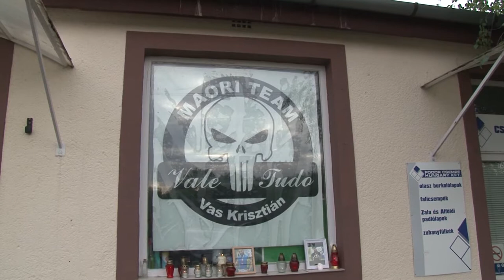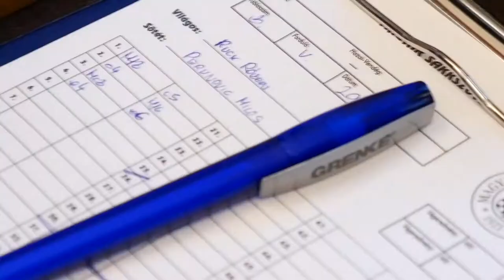PÁLYA sportmagazin 20200512